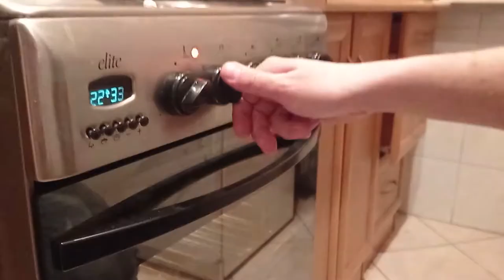Gotuj ze Stifciem : Pizza #1 🍕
W dzisiejszym odcinku zrobimy sobie pizzę